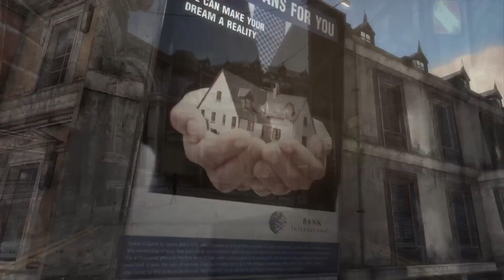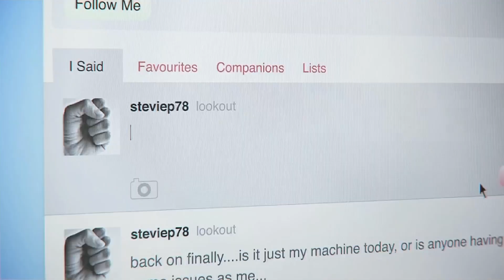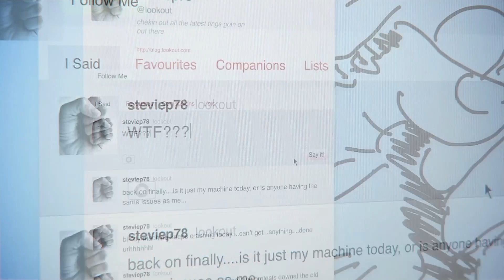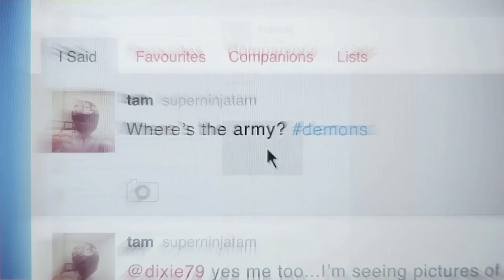DmC Devil May Cry: Definitive Edition Part 19